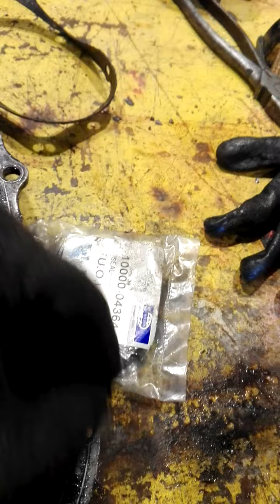cleaning front cover for 6 cyl Cat generator